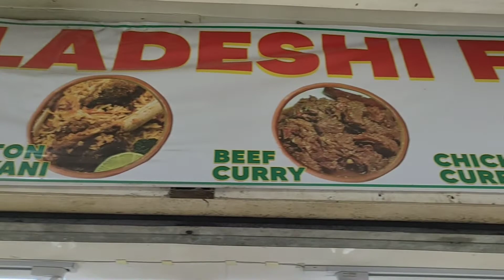Must Try! Bangladeshi Food Restaurant in 999 Mall Divisoria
Saw this food stall in 999 mall foodcourt in divisoria. I'm craving for biryani and curry and the spices of indian food. Love the taste here and it's worth your money.